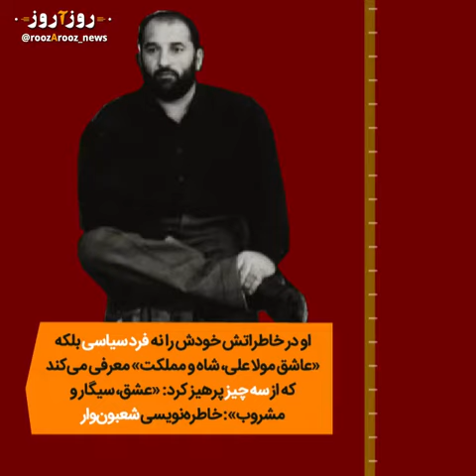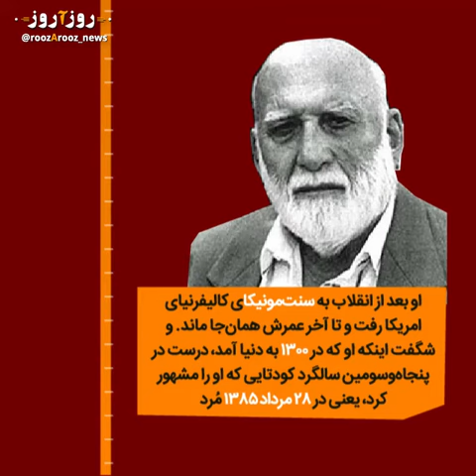شعبون بی مخ کی بود؟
شعبون بی‌مخ یا شعبان جعفری را حتماً می‌شناسید. امروز سالروز مرگش است. زندگی‌اش را مرور کرده‌ایم.